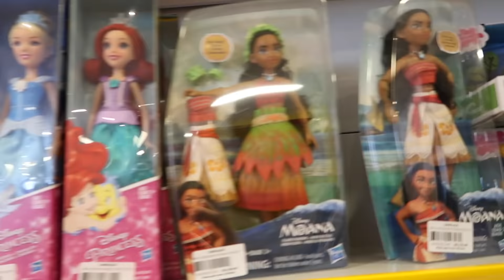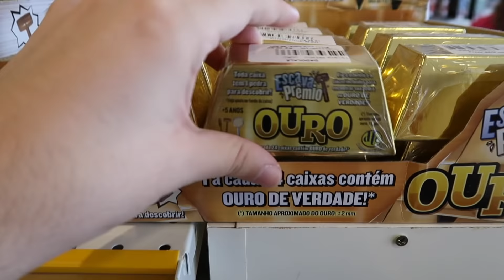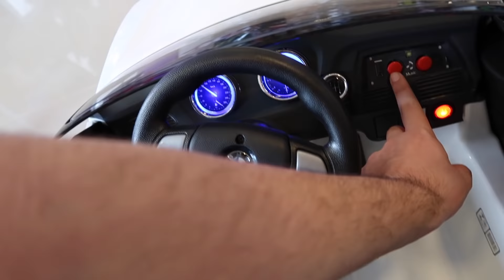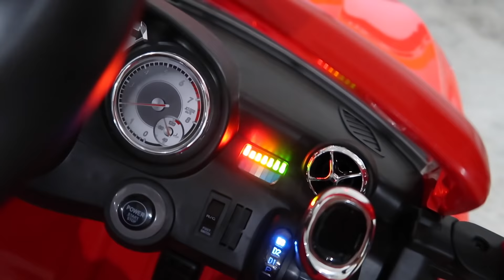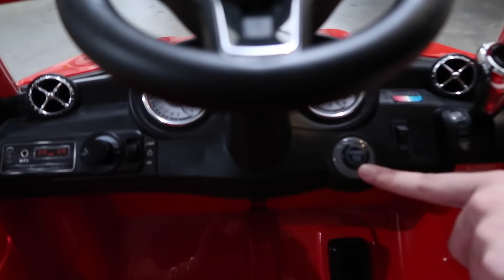COMPREI MEU CARRO NOVO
NESSE VIDEO EU GRAVO INDO COMPRAR O MEU CARRO NOVO!!!
ME SIGA NO INSTAGRAM: @FELIPECALIXTOOFICIAL

OBS: Aviso para os pais/ responsáveis: este canal é livre para todas as idades, nele você não encontrará incitação à violência, palavras de ódio ou palavrões e maus exemplos.